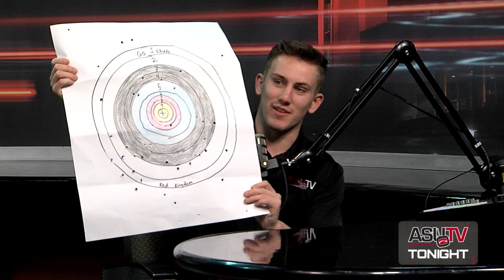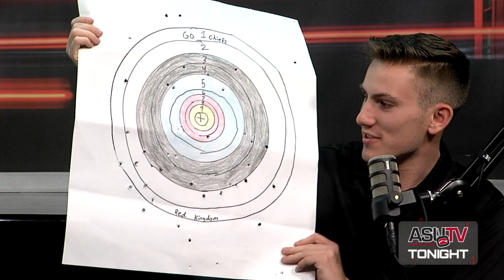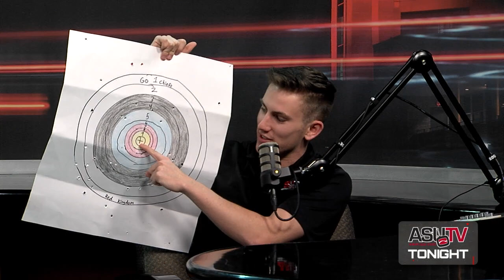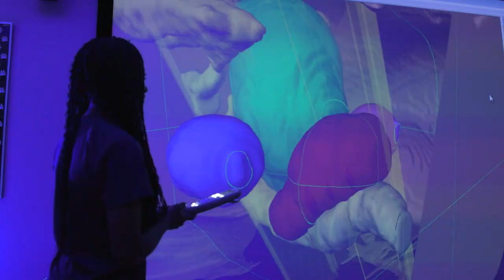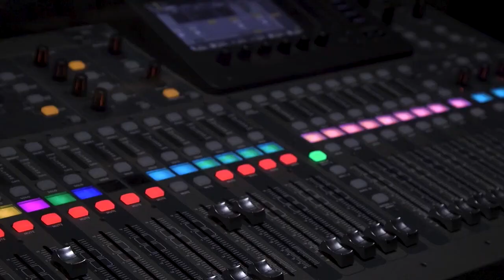ASU TV Tonight - 2/23/24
Time for another fun episode of ASU-TV Tonight, where hosts Easton and Ty bring in Mr. Sullivan for a blind sunflower seed taste test and play a game a Sports Charades with their friends!